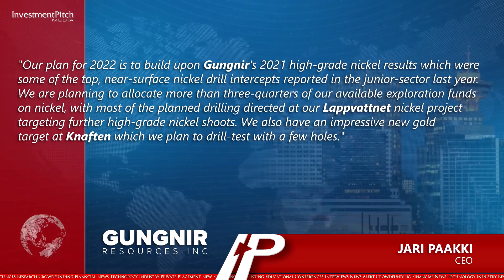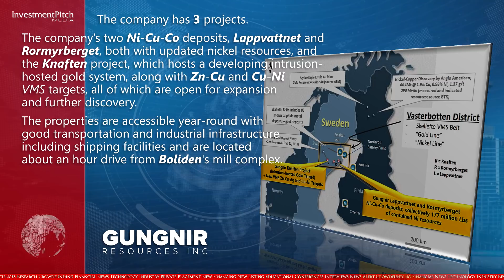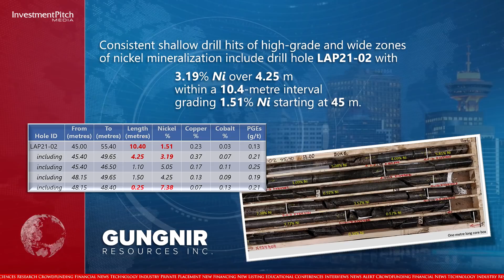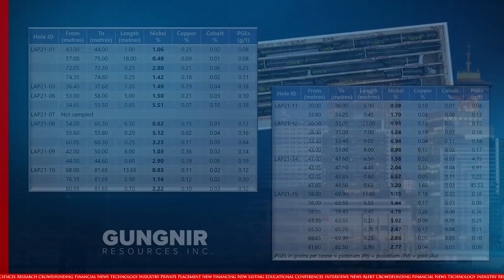Gungnir Resource provided 2021 highlights and outlined plans for 2022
Gungnir Resource’s two nickel-copper-cobalt deposits, Lappvattnet and Rormyrberget, both with updated nickel resources, and the Knaften project, which hosts a developing intrusion-hosted gold system, along with zinc-copper and copper-nickel VMS targets, all of which are open for expansion and further discovery.